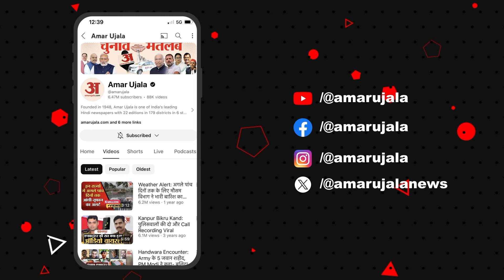UP News: Jharkhand में गरजे CM Yogi दे दिया बड़ा बयान | Amar Ujala